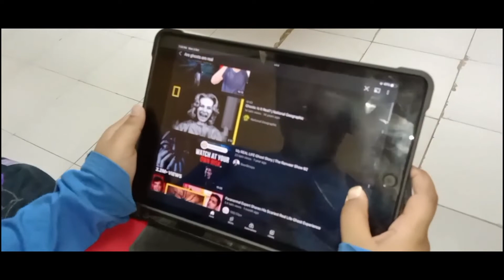BLOODY MARY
DONT DO THIS AT HOME . ITS JUST FOR FUN